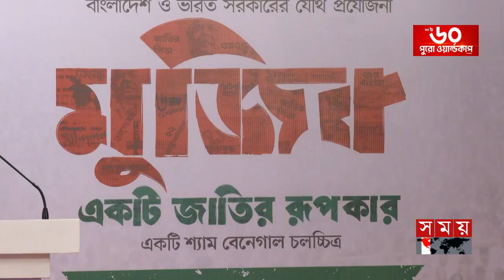আমি ভাগ্যবান, আমার নসিবে জুটেছে : নুসরাত ফারিয়া | Mujib: The Making of a Nation | Somoy TV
Content Declaration:
This content has used some footages from a Movie for news purpose. The purpose of this news is to entertain viewers as well as keep them updated to the entertainment world.

Somoy TV: t.ly/Se1z
Somoy TV Bulletin: t.ly/iqIq
Somoy Entertainment: t.ly/3dWC
Somoy Sports: t.ly/iASp
SOMOY TV ISLAMIC: t.ly/zU6a

Somoynews.tv: t.ly/Y7ab
খেলার সময়: t.ly/xJ5H
সময়ের গল্প: t.ly/EW3M
এ সময়ের বাণিজ্য : t.ly/m3ir

Groups:
Somoy TV (Official)✅: t.ly/ajiO
Somoy Entertainment✅: t.ly/8CLh
Somoy Business✅: t.ly/4xaJ